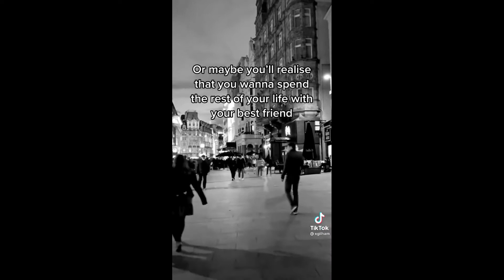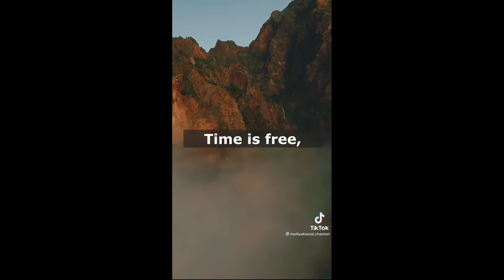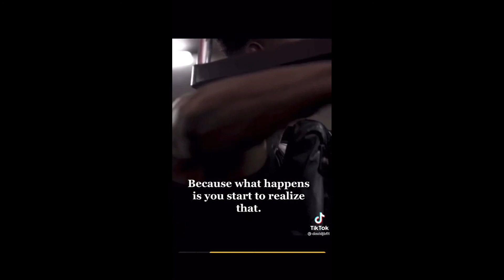If You Need Motivation..WATCH THIS!! TikTok Compilations ✨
hellooo peeps 🤗 hope you enjoy this motivation video TikTok Compilations

🔔 hut the bell button to get notified everytime I post a new video 🔔

love y'all 😘